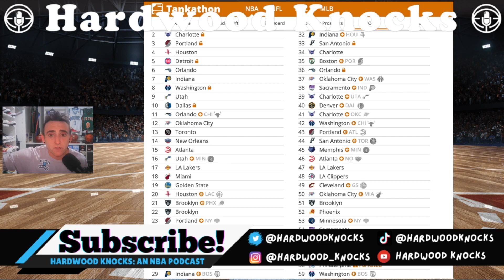The Best 2023 NBA Draft Prospects For The Utah Jazz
HELP US REACH OUR 3K SUBSCRIBER GOAL BY THE END OF THE NBA PLAYOFFS…Check out the full episode

Rank The Best 2023 NBA Draft Fits For The Utah Jazz: Anthony Black, Gradey Dick, Taylor Hendricks, Cason Wallace